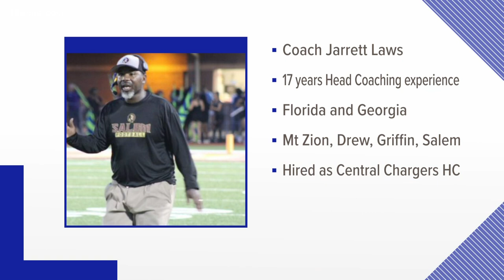Central High School hires Jarrett Laws as new football coach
Bibb County School Board announced Thursday night a new head football coach to fill the vacancy at Central High School

13WMAZ News is the #1 station for news and weather in the Central Georgia area, serving people in Dublin, Macon, Milledgeville and Warner Robins.